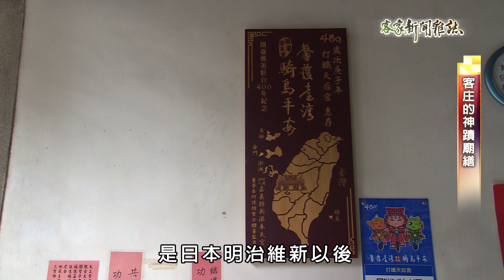《客庄的神蹟廟繕》客家新聞雜誌第741集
屏東新埤打鐵天后宮現在正在整建，極具文化保存價值的這座老廟，如今已經屋簷斑駁漏水，甚至有塌陷危機，地方人士因此齊心修繕，要保存其中蘊含的工藝美學，另外位在新竹北埔、擁有百年歷史的慈天宮，走過漫漫歲月，也有不少地方損壞，經過修復團隊的修整，慈天宮也恢復原貌，來看我們南北採訪團隊的專題報導。